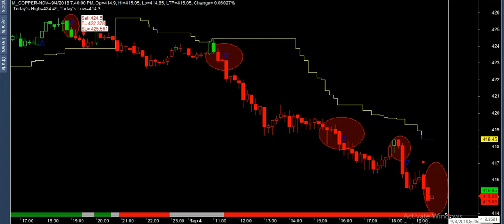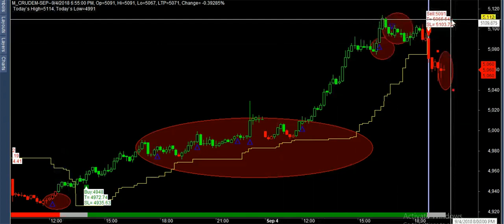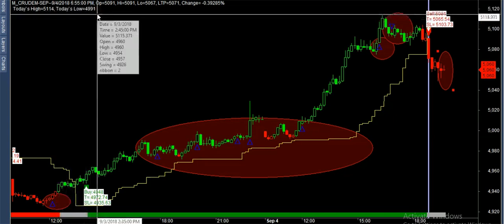crude sell live trade or zink or copper today perfomance best buy sell software